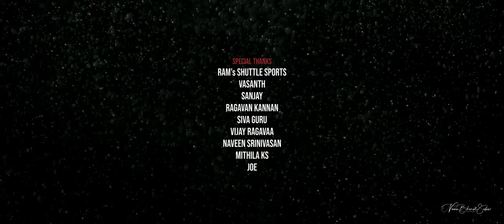WITNESS THE POWER - Badminton Promotional Video Ft. Rajesh / FUJIFILM XT4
This is a promotional video WitnessThePower of Badminton Ft. Rajesh. The entire promotional video was filmed with the FUJIFILM X-T4.
Film by Nava Bharat Selva Balraj
Player Rajesh @ Hech School of Badminton Basics
Special Thanks to
Ram's Shuttle Sports
Vasanth
Sanjay
Ragavan Kannan
Siva Guru
Vijay Ragavaa
Naveen Srinvasan
Mithila KS